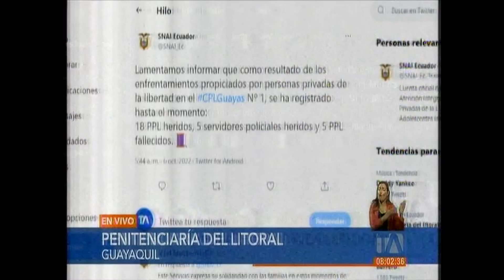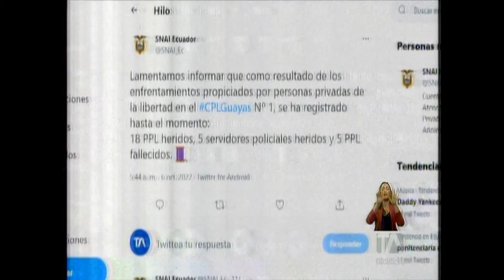TELEAMAZONAS AMBIENTE EXTERIORES PENITENCIARIA DEL LITORAL 06 10 2022